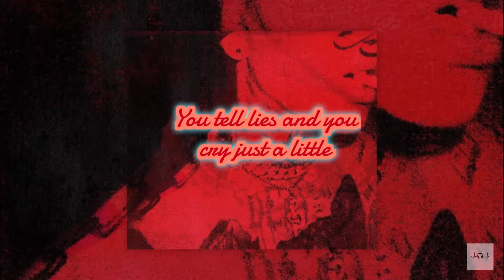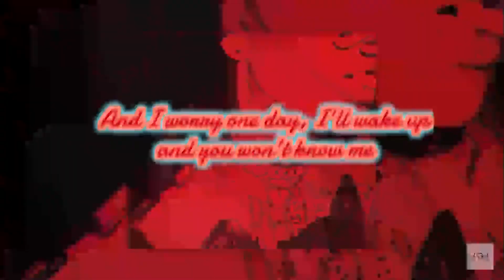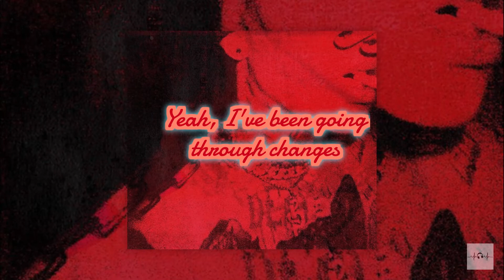blackbear - CHANGES (Lyrics)